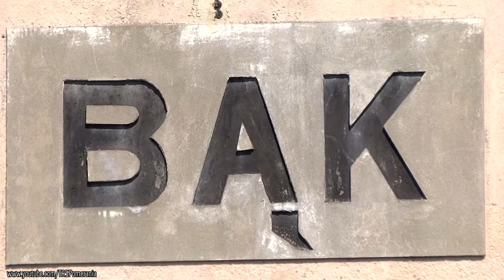M62-1812 w barwach STK pod nastawnią Bk1 w Bąku // STK's M62-1812 near Bk1 signal box, Bak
Nieużywana nastawnia wykonawcza Bk1 w Bąku, którą mija niespiesznie M62-1812 w barwach STK jako luzak z Lipusza do Zajączkowa Tczewskiego. // Closed and unused 'Bk1' signal box at Bak station is being passed by the lone M62-1812 travelling from Lipusz to Zajaczkowo Tczewskie.

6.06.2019 | Czerwcowy, upalny dzień na skraju węzłowej stacji kolejowej Bąk, położonej na magistrali węglowej w głębi Borów Tucholskich. Znajdujemy się obok dawnej nastawni wykonawczej Bk1 owej stacji, która czasy ciężkiej pracy, czyli wpuszczania pociągów od strony Kościerzyny i wyprawiania ich do Kościerzyny ma od ponad 10-ciu lat za sobą. Wtedy to ta głowica stacji posiadała same semafory kształtowe, które po zamknięciu nastawni Bk1 pokazywały jedynie sygnały "Stój" - aby pociągi mogły je legalnie minąć podawano na nich sygnały zastępcze z nastawni dysponującej Bk w budynku stacyjnym. Gdy zachodziła konieczność mijanki na tej stacji, dyżurny dosiadał stacyjnego rowerku i wyruszał do rozjazdów przy nieczynnych semaforach, by przestawić je ręcznie i umożliwić mijankę. Dzisiaj kształty zostały zastąpione semaforami świetlnymi, sterowanymi zdalnie z nastawni z budynku stacji. Natomiast głównym aktorem filmu jest gagarin STK-u M62-1812 wracający niespiesznie luzem (V=40 km/h, nieznajomość szlaku) z Lipusza do Zajączkowa Tczewskiego. Pozdrowienia dla obsady stacji i maszyny!

6th June 2019 | Hot, June day nearby Bak junction station, located on a 'coal line' in the heart of Bory Tucholskie forest complex. We find ourselves just by the closed and unused 'Bk1' signal box of aforementioned Bak station. Its hard working days, meaning letting trains in from Koscierzyna and letting trains out towards Koscierzyna are long (10+ years) gone. This part of the station had only mechanical semaphores back then, which after signal box's closing were giving only 'Stop' signals. They could only be passed when given special 'substitute' signals from the station building. And when situations occured when trains had to loop on this statkon, the station master had to mount a bike, travel here and operate the switches manually to let the trains loop one another. Today the mechanical semaphores are gone and replaced by the modern colour light signals, operated from the station building. And the main actor of the movie is lone STK's 'Sergei'/'Taigatrommel' M62-1812 slowly coming back from Lipusz to Zajaczkowo Tczewskie (V=40 kph due to the crew's unfamiliarity with the route).